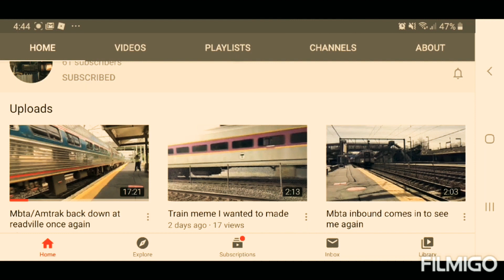RO Joliet Railfanning Part 10!!! (3/3)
Rush hour Video part 3